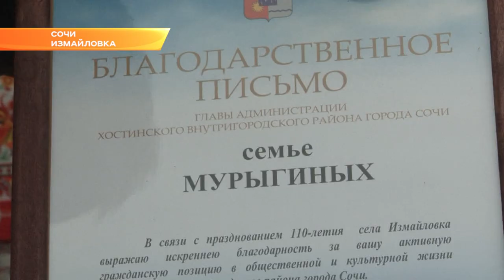Сочинское село отметило 110-летний юбилей. Новости Эфкате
Измайловка празднует большой юбилей. Село Хостинского района отметило 110 лет со дня образования.

40 килограммов шашлыка и 40 литров мамалыги — это густая кукурузная каша. Традиционными кавказскими блюдами угостили жителей села и гостей праздника — на 110-ый день рождения Измайловки приехали и из соседней Мацесты.